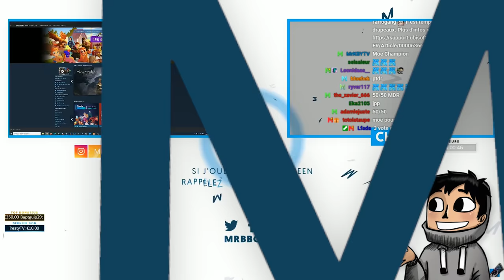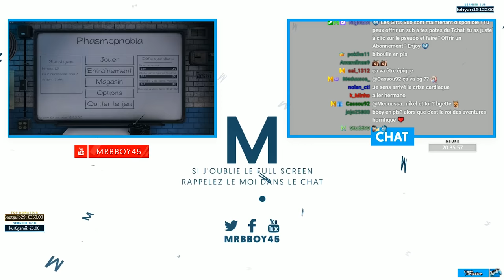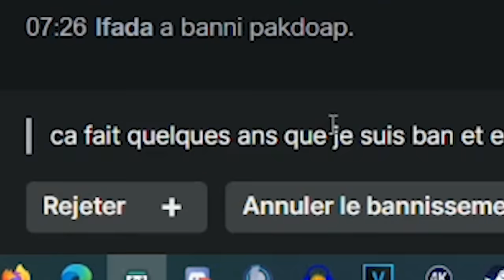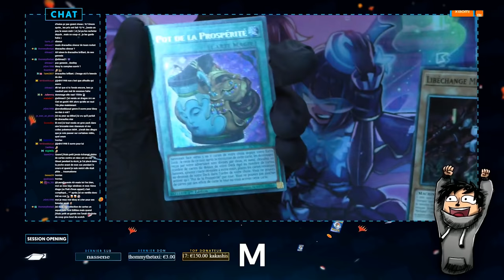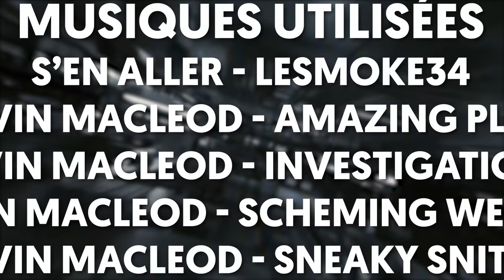Best Of Live : Survie en terre hostiles 🌵 | #97